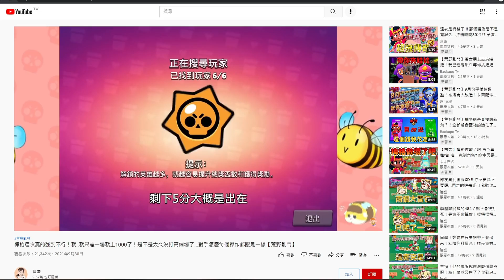剛增強就下修 !? 才剛出三天的梅格就要涼涼⚠️緊急臨時下修⚠️兩隻角色最強勢的地方全部給你砍光光 !! 【荒野亂鬥】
創作者代碼:JIANSS